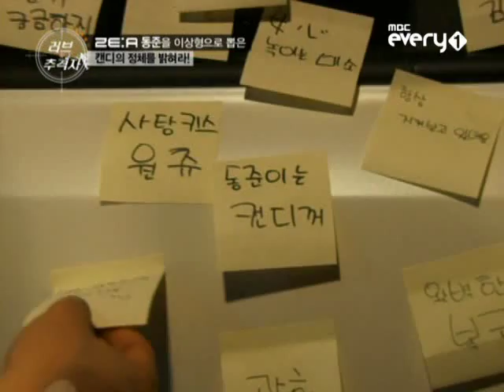ZE:A [DJ] Love Pursuer p5 (Last part).mp4